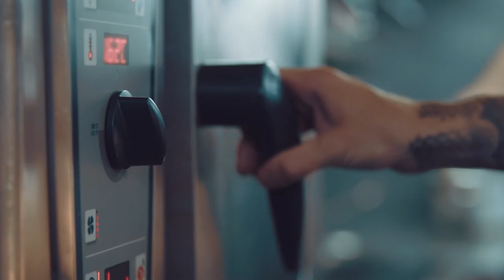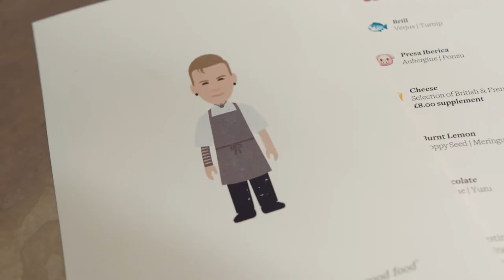BASE LONDON AW17 - MIND•BODY•SOLE - Ben Murphy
Introducing Ben Murphy, Head Chef of Launceston Place, in the heart of Kensington.

Creating delicious menus, based on his journey throughout his culinary career.

Directed by: @_johnjarrett

Starring: @ben_murphychef